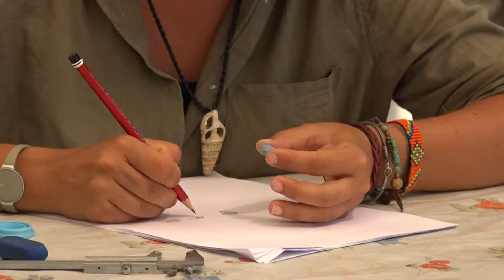2 Bin 600 Yıllık Gizemli Mısır Mührü Bulundu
Muğla'nın Seydikemer İlçesi'ndeki Letoon Antik Kenti'nde devam eden kazılarda, Antik Mısır uygarlığına ait, yaklaşık 2 bin 600 yıllık Mısır mührü bulundu.

Letoon Antik Kenti'nde devam eden kazılarda, Antik Mısır uygarlığına ait, yaklaşık 2 bin 600 yıllık Mısır mührü bulundu. Mührün Antik Mısır ile Antik Likya Uygarlığı arasındaki ticari ilişkileri göstermesi açısından büyük önem taşıdığı kaydedildi.

Kumluova Mahallesi'ndeki UNESCO Dünya Miras listesinde yer alan Letoon Antik Kenti'nde, 2015 yılında Başkent Üniversitesi önderliğindeki Letoon Kazı Ekibi tarafından başlatılan kazı çalışmalarında önemli bulgulara ulaşıldı. Antik teras duvarı ve basamaklı kaya sunağında devam eden kazı çalışmaları sırasında, M.Ö. 6'ncı yüzyıla ait Mısır mührü (skarabesi) bulundu. Gübre böceği formlu mavi renkli mührün ön yüzünde insan başı betimi, mühür yüzünde ise kanatlı, kuş başlı, aslan gövdeli yaratık figürü yer alıyor. Antik Mısır'ın Naukratis Limanı'nda üretildiği anlaşılan mührün Mısır'ın bölgede Patara Limanı aracılığıyla kurduğu ticari ilişkileri göstermesi bakımından büyük önem taşıdığı kaydedildi. Mührün Letoon Antik Kenti'nin Mısırlı tüccarlarca saygı gören bir kült merkezi olduğunu da işaret ettiği belirtildi. Antik kente gelen Fethiye Kaymakamı Ekrem Çalık da bulunan gizemli mührü inceledi. Mühür hakkında bilgi veren Trakya Üniversitesi Edebiyat Fakültesi Arkeoloji Bölümü öğretim görevlisi Dr. Baki Demirtaş şunları söyledi: Bu bir mühür. Mısır üretimi ve M.Ö. 610 yılına ait olduğu değerlendiriliyor. Antik Mısır'ın Naukratis Limanı'nda üretilmiş. Bu bize Antik Mısırlılar'ın Patara Limanı aracılığıyla buraya gelerek, buradaki kutsallığa adapte olduklarını gösteriyor. Mührün bulunduğu konuma bakarsak, Mısırlı tüccarlar bu kente bir sunumda bulunuyor ve skarabe oraya bırakıyor. Mısırlılar'ın bu kente verdiği önemi göstermesi açısından çok önemli bir buluntu. Restorasyonu yapılacak eser, kayıtların ardından müzede sergilenecek."
Continued excavations in Letoon Ancient City in Seydikemer District of Muğla found 2,600 years old Egyptian seal belonging to Ancient Egyptian civilization.

Continuing excavations in the Letoon Ancient City, the Egyptian seal of 2,600 years belonging to ancient Egyptian civilization was found. It is noted that the seal is of great importance for showing commercial relations between Ancient Egypt and the Ancient Lycian Civilization.

Significant findings were found in excavations initiated by the Letoon Excavation Team led by Başkent University in the Letoon Ancient City on the UNESCO World Heritage List in Kumluova District. During the ongoing excavations at the ancient terrace wall and stepped rock platform, 6th century Egyptian seal (scarab) was found. On the front of the blue seal of the manure bug-shaped form, there is the human head illustration, and on the seal side is the winged, bird-headed, lion-figureed creature figure. It is noted that the apparent seal produced at Naukratis Port in Ancient Egypt was of great importance for demonstrating trade relations with Egypt through the Patara Harbor, which is located in the region. The seal said that Letoon Ancient City pointed out a cult center of respect for Egyptian merchants. In the mysterious seal of Fethiye District Governor Ekrem Çalık from the ancient city. Dr. Trakya University lecturer at the Archeology Department of the Faculty of Letters informs about the seal. Baki Demirtas said: